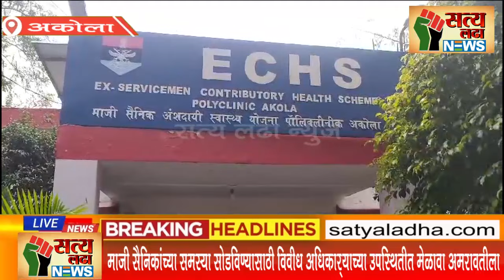माजी सैनिकांच्या समस्या सोडविण्यासाठी विवीध अधिकाऱ्याच्या उपस्थितीत मेळावा अमरावतीला...